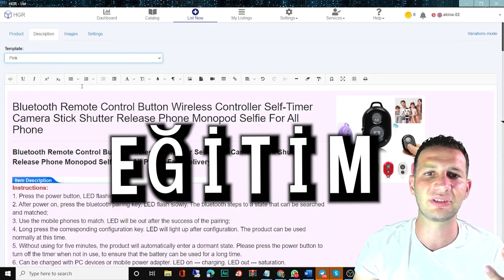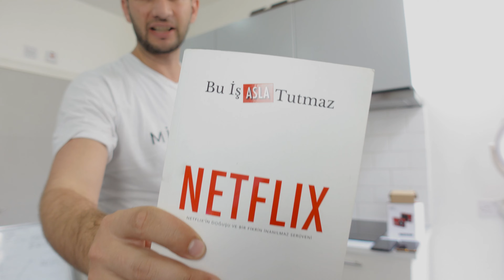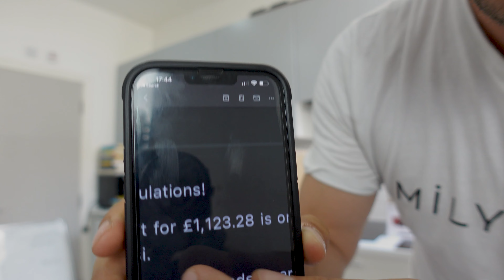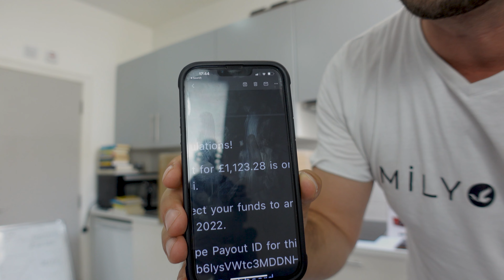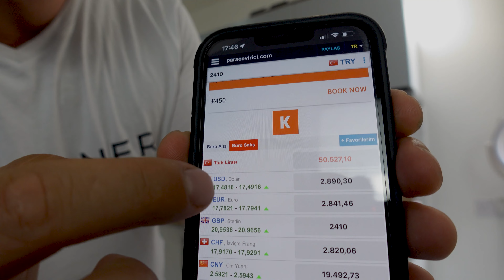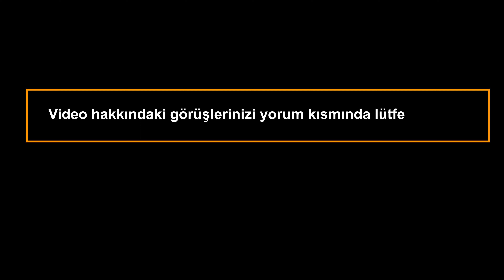GÜNDE 1200 POUND NASIL KAZANILIR? | 1 Ayda 1.000.000₺ Serisi #2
Bu video size internetten nasıl para kazanılacağını öğretecek. Size bugün ödeme almaya başlamanın bazı yollarını göstereceğim ve ayrıca yeni işinizde başarılı olmanıza yardımcı olabilecek araçların bir listesini vereceğim.İnternet harika bir icat ve yapmamıza izin verdiği en iyi şeylerden biri de internetten para kazanmak! Çoğu insan için akla gelen ilk şey bağlı kuruluş pazarlaması ile para kazanmaktır - ancak aslında çevrimiçi para kazanmanın birçok farklı yolu vardır. Bu videoda, eBay, Amazon, Etsy, blog ve daha fazlası dahil olmak üzere bilgisayarınızdan nasıl gelir elde edebileceğinize dair en popüler fikirlerden bazılarını paylaşacağım!